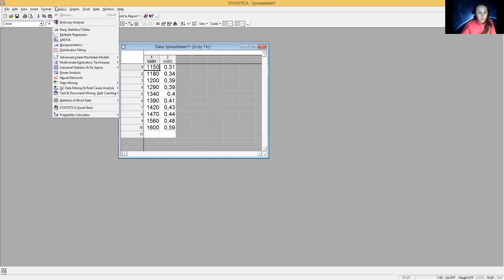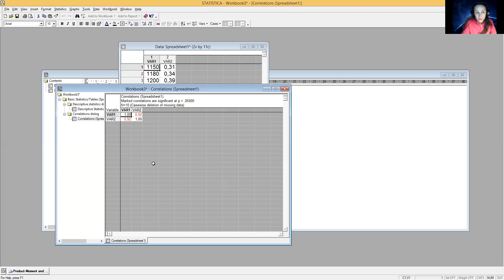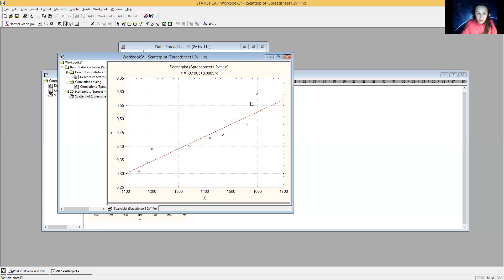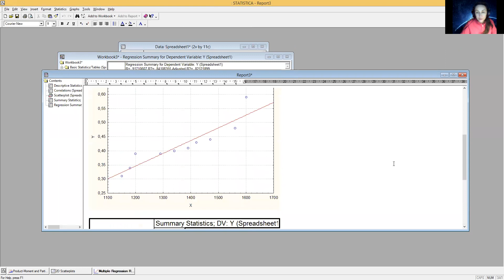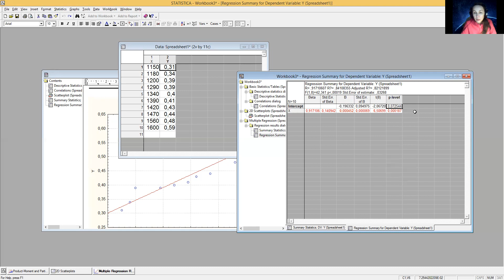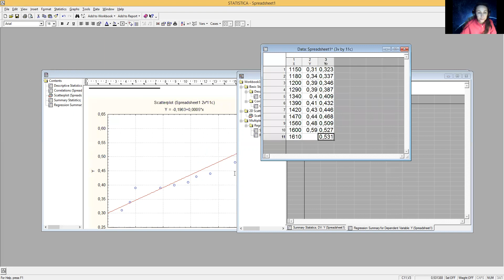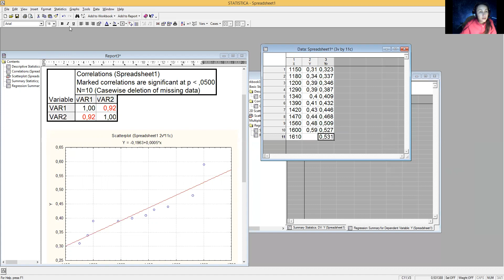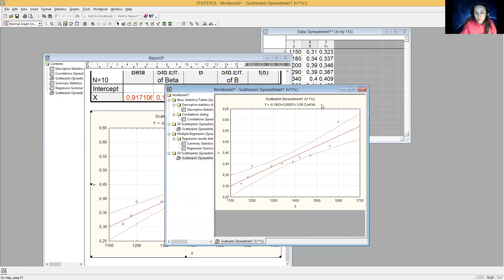Лінійна однофакторна регресія (приклад).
Приклад побудування лінійної однофакторної регресійної моделі.